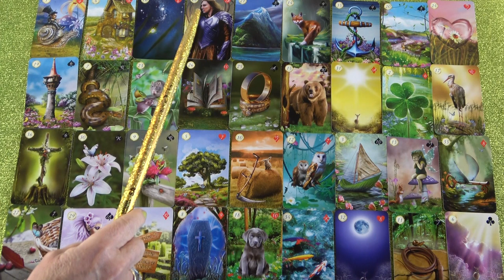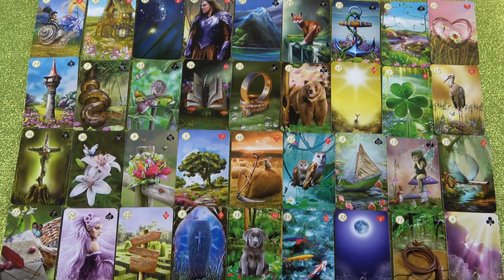Lelki társ orákel - Ikerláng jóslás